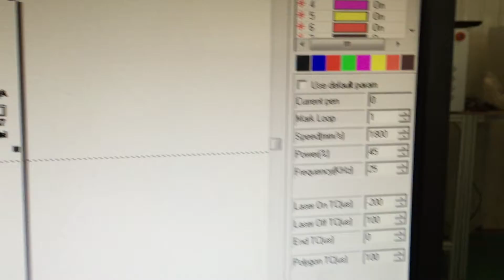hatch ABS meter laser marking,fiber laser marking plastic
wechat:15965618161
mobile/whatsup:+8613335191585